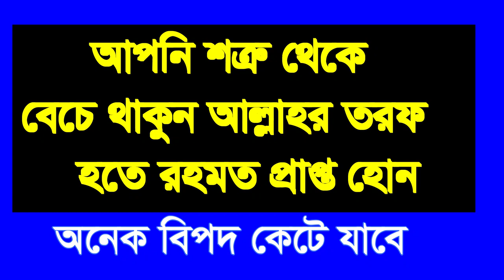,,,,শত্রু থেকে বেচে থাকুন আল্লাহর তরফ হহে রক্ষা নিন ,,sotro teke vece takon allahor torof alla